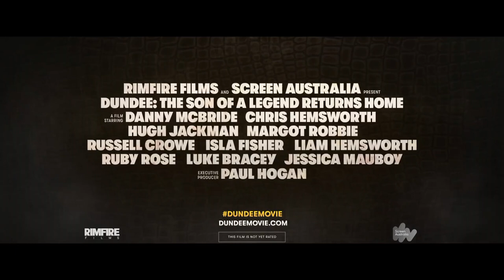Dundee - Official Cast Intro Trailer (HD-Pro) | Cinetext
Comedy
*In theaters: June 1, 2018 (USA)
*Plot: Crocodile Dundee is back. Well, actually, he's missing in the Outback. And the only person who might be able to find him is the loudmouthed American son no-one knew he had. Introducing Danny McBride as Brian Dundee. This son of a legend is forced to channel his Aussie roots as he embarks on the ultimate adventure in the land down under. It's time to live up to the family name.
*Director: Steve Rogers
*Stars: Chris Hemsworth, Danny McBride, Paul Hogan, Margot Robbie, Russell Crowe